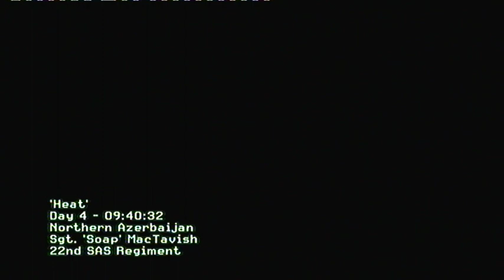Call Of Duty 4: Modern Warfare Part 12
Getting in is easy, getting out is a huge challenge.